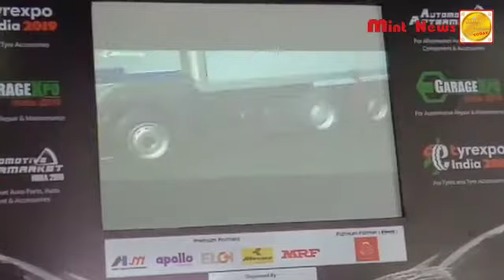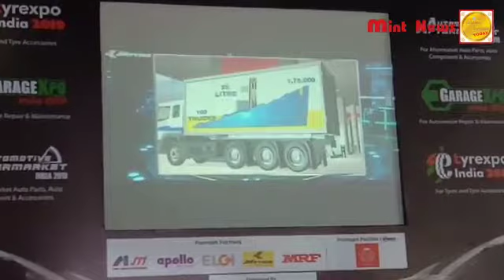October 2, 2019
Video from Makkal Nanayam